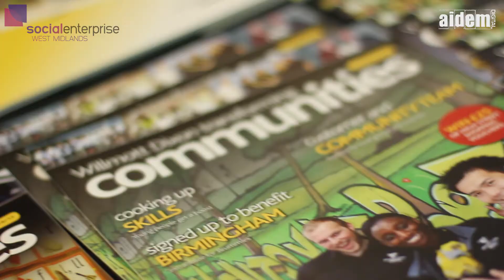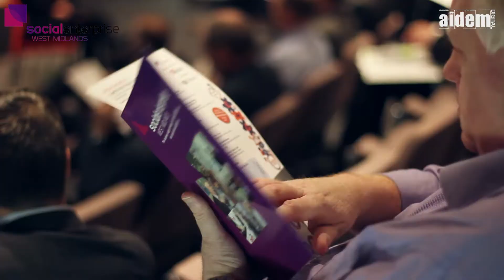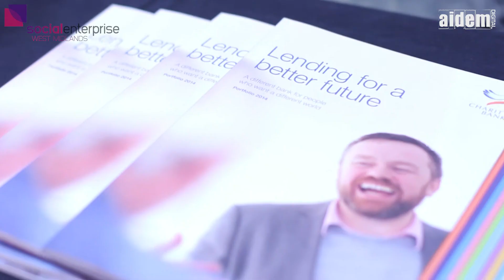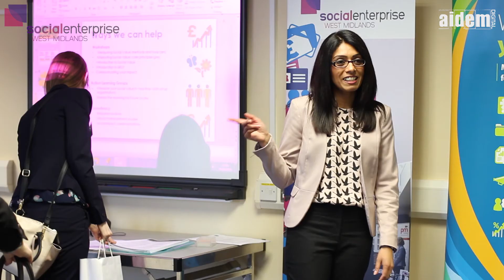SEWM Social Value in Construction Conference Highlights April 2015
SEWM Social Value in Construction Conference Highlights video from our event which took place on the 23rd April at The University of Wolverhampton.

Includes coverage of our main speaker session, exhibitor and food fairs, our Meet the Buyer Exhange and master classes, as well as interviews with Melanie Mills, Steve Richardson (Forces Support) and Ranjit Bansal (Dynamic Marketing)